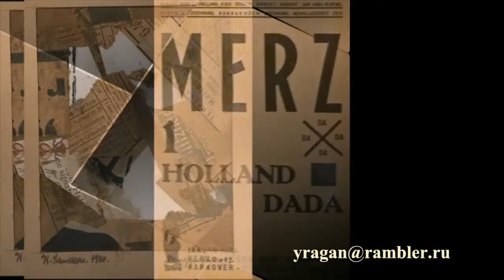Курт Швиттерс Kurt Schwitters биография работы